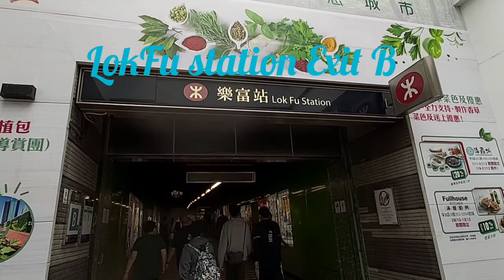How to get there in WALLED PARK//LOKFU HONGKONG